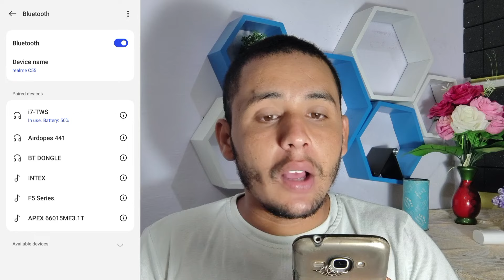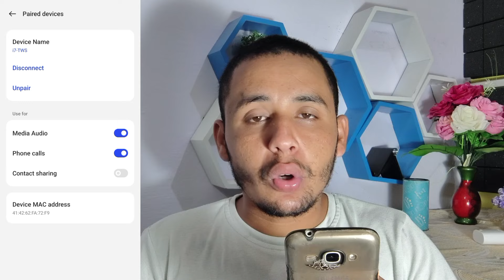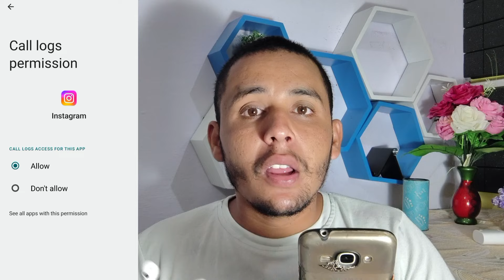instagram video call bluetooth headphones not working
Hello friends,
Is video me mai apko batane wala hoon instagram video call bluetooth headphones not working problem ko kaise thik rahe hai toh aap is problem ko kaise thik kar saktey hai.